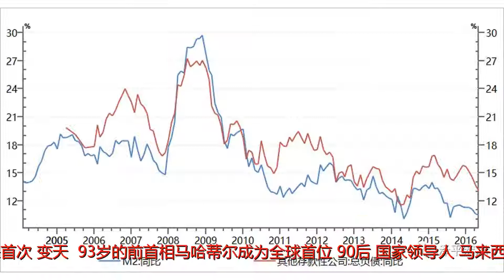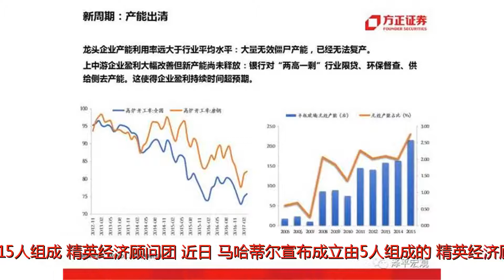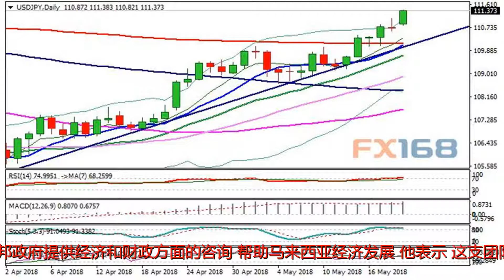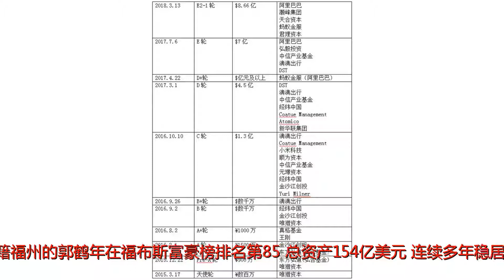马来西亚的经济命运，全系于这五个人之手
Many thanks.??马来西亚政治60年来首次“变天”，93岁的前首相马哈蒂尔成为全球首位“90后”国家领导人，马来西亚的新政府似乎准备在经济领域大干一场。015人组成“精英经济顾问团”近日，马哈蒂尔宣布成立由5人组成的“精英经济顾问团”，包括常年居住在中国香港的马来西亚首富郭鹤年（RobertKuok）、前国家银行总裁洁蒂（ZetiAkhtarAziz）、前财政部长达因（DaimZainuddin）、前国家石油公司主席哈山马利肯（MohdHassanMarican）及马来西亚籍联合国负责经济发展事务的助理秘书长孙达兰（JomoKwameSundaram）等人。据星洲日报，马哈蒂尔表示，经济顾问团将由前财政部长达因负责领导，首要任务是为希望联盟组成的新联邦政府提供经济和财政方面的咨询，帮助马来西亚经济发展。他表示，这支团队将协助政府顺利落实“百日新政”的承诺，而一旦目标达成，这支顾问团队也将解散。02首富“回归”大马，中马关系引关注此次经济顾问团中，最值得关注的人是大马首富，95岁的“亚洲糖王”郭鹤年。祖籍福州的郭鹤年在福布斯富豪榜排名第85，总资产154亿美元，连续多年稳居马来西亚首富的位置。郭鹤年在海南考察同时，他也是改革开放之后，最早进入中国大陆投资的外商之一。著名的香格里拉酒店集团就是其旗下产业。其经营业务也很多元，包括甘蔗种植、制糖、面粉、饲料、矿山、地产、金融、酒店、商贸、物流等。时隔多年后，久居中国香港、事业重心放在大中华区的郭鹤年再次回归大马，具有一定指标性意义。当中国舆论盛传马哈蒂尔“反华”时，与中国交往颇深的郭鹤年进入马国经济顾问团，无疑能成为中马两国之间的润滑剂，为两国经济方面的合作起到不可忽视的推动作用。03其余四位成员亦曾是马国功臣经济顾问团其余四人同样在马国拥有很高的声望。90岁的前财政部长达因曾在马哈蒂尔担任首相期间两度出任财政部长职务，深受马哈蒂尔器重。在任期间，他曾重塑大马金融体系，加强监管问责。他曾被称作马来西亚最有建树的经济建筑师之一，让经济曾连续衰退四年的马来西亚实现高速增长。前国家银行总裁洁蒂是马国国家银行（央行）首位女性总裁，曾担任马来西亚央行行长16年之久，曾获得全球最佳央行总裁的头衔，也是金融领域最具影响力的女性之一。哈山马利肯曾是马来西亚国家石油公司的前主席和CEO，在任期间带领国家石油公司积极拓展海外市场，参与海外工程和油田，一手将国家石油公司带进世界500强，并将其打造成一个全球化的能源集团。曾担任联合国经济发展事务助理秘书长的孙达兰，是马来西亚著名经济学家，拥有哈佛大学经济学博士学位。他曾在马来亚大学任教20余年，担任过剑桥大学和新加坡国立大学的访问学者和访问研究员。?